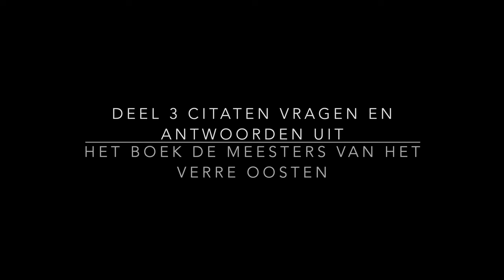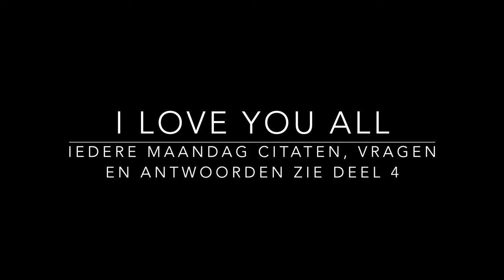Deel 3 DE WEG NAAR MENTALE & FYSIEKE VRIJHEID - CITATEN, VRAGEN & ANTWOORDEN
Deel 3 Citaten, vragen & antwoord uit het boek de Meesters van het verre oosten - Baird T Spalding. Meest spraakmakende boek dat er is.